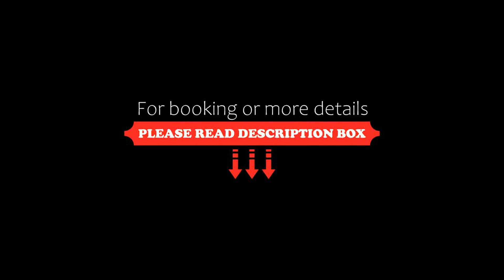Hotel Cordelia's, Puerto Ángel, Mexico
About Property:
Located on a private stretch of Playa Panteon Beach, Hotel Cordelia's offers air-conditioned rooms with free WiFi and a restaurant overlooking the Pacific Ocean. Central Puerto Angel is a 10-minute walk away.
Each room at the Hotel Cordelia's offers a fan, TV and a private bathroom. Some of the rooms also have a terrace with ocean views.
The hotel's restaurant serves fresh fish and seafood, pasta and meat dishes. Several local bars and restaurants can also be found in the centre of Puer...
Property Type: Hotel
Address: Playa Panteón, Domicilio Conocido, 70902 Puerto Ángel, Mexico
Searching For
1. Hotel Cordelia's - Puerto Ángel - Mexico
2. Hotel Cordelia's - Puerto Ángel - Mexico Address
3. Hotel Cordelia's - Puerto Ángel - Mexico Rooms
4. Hotel Cordelia's - Puerto Ángel - Mexico Amenities
5. Hotel Cordelia's - Puerto Ángel - Mexico Offers and Deals
Audio Credit:
Track Title: Subway Dreams
Artist: Dan Henig